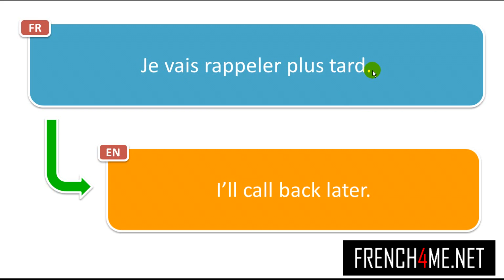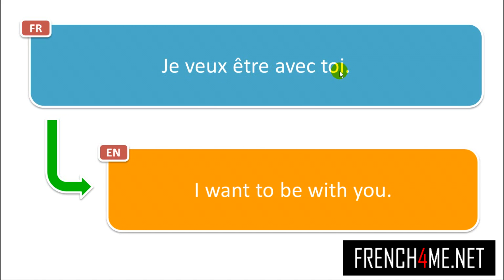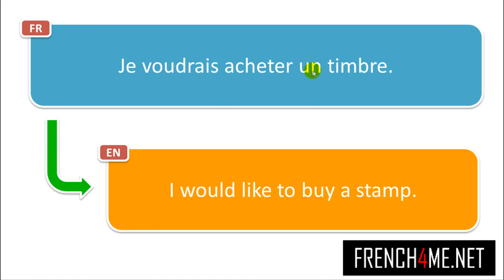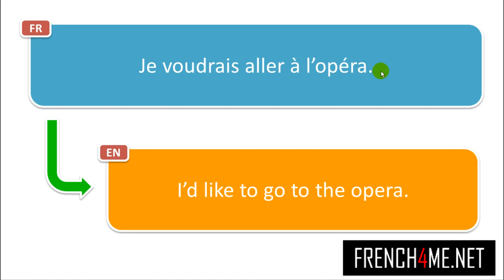1500+ Frasi francesi per l'estate #75